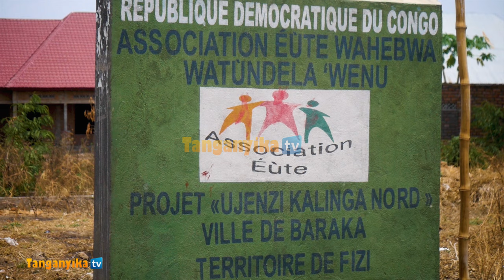FIZI BARAKA / UJENZI UNAVYO ENDELEA KATIKA KATA LA ÉUTÉ